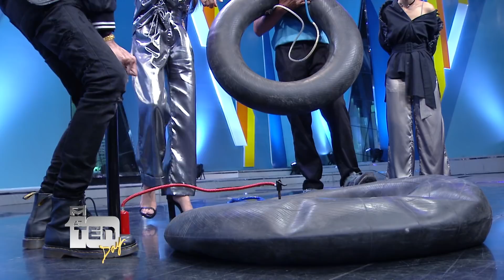ตีสิบเดย์ ( 18 ส.ค. 61) : “ต่าย เพ็ญพักตร์” รุ่นใหญ่สุดแซ่บ 2018